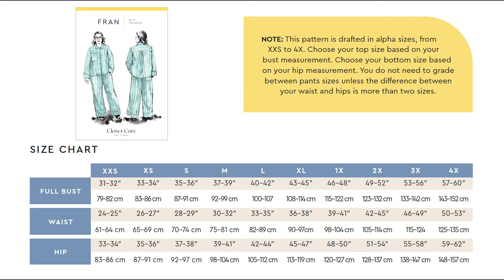The Design Story of the Fran Pajamas | Closet Core Patterns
Elevate your lounging and sleeping game with the Fran
Pajamas. Featuring tailored details with a slouchy fit, they
look just as good in bed as they do glammed up and on
the town.
Continue watching to learn more!

Our Sister Brand
Core Fabrics